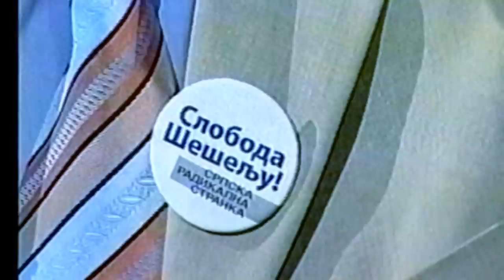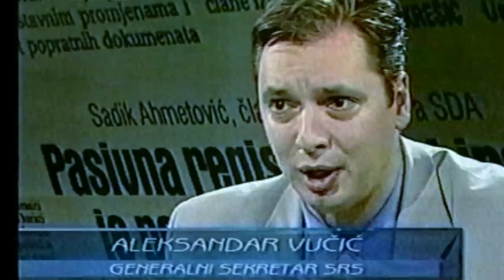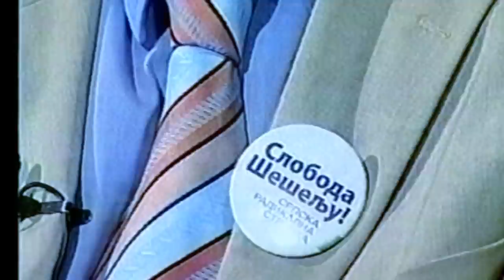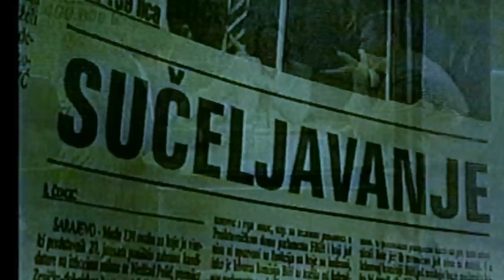ALEKSANDAR VUČIĆ SEJFUDIN TOKIĆ -TV DUEL 2006.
TV DUEL SEJFUDIN TOKIĆ-ALEKSANDAR VUČIĆ  U EMISIJI "TELERING" KOD MATE ĐOKOVIĆA, NA TV OBN 2006.GODINE